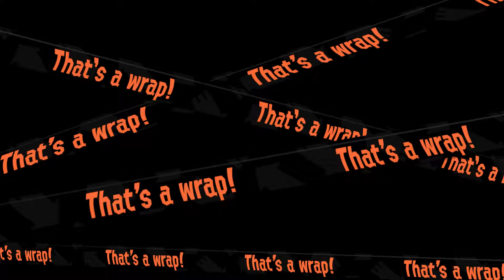Splatoon 2 - Salmon Run - Profreshional 400 (12/10/18)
Disconnected while playing this (right before the last round). Not sure what's going on, but happened when I was playing Monster Hunter as well.

Map:
Lost Outpost

Supplied Weapons:
Splattershot Pro
Aerospray MG
Bloblobber
Tenta Brella